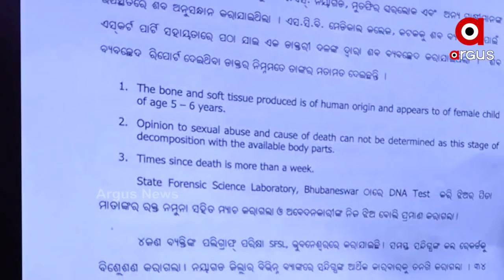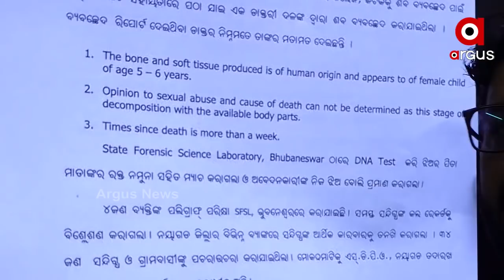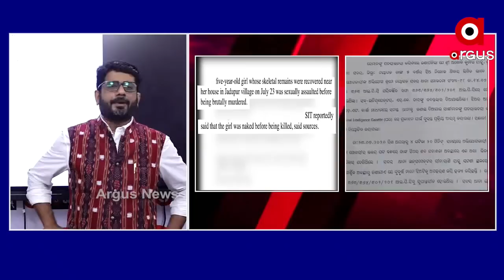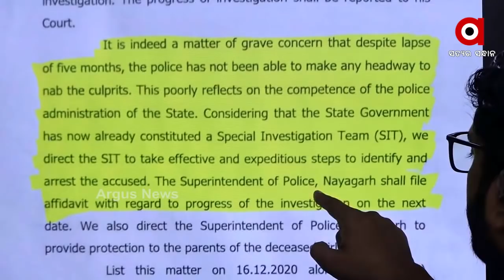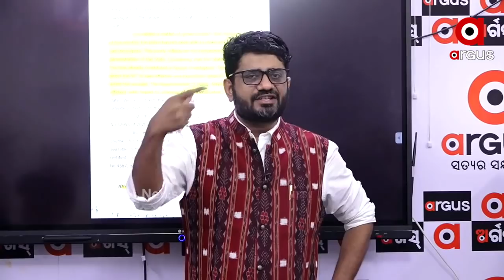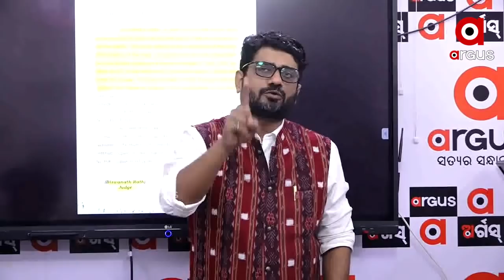ବୋଥ୍ରା VS କ୍ୟାପଟେନ୍ କିଏ ଠିକ୍ ?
Big Breaking: ବୋଥ୍ରା VS କ୍ୟାପଟେନ୍ କିଏ ଠିକ୍ ?